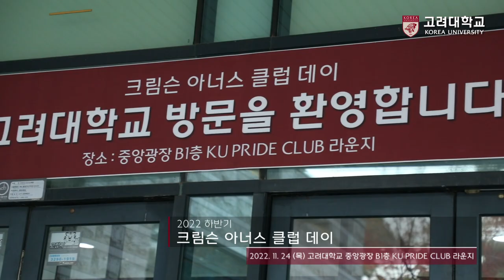[고려대학교 Korea University] 2022 하반기 크림슨 아너스 클럽 데이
장소: 고려대학교 중앙광장 B1층 KU PRIDE CLUB 라운지

내용: 2022 하반기 크림슨 아너스 클럽 데이